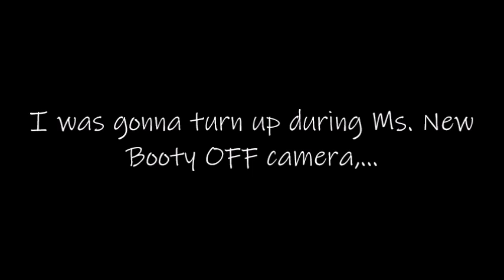Bubba Sparxxx At The Outskirts - Sept. 1st, 2023